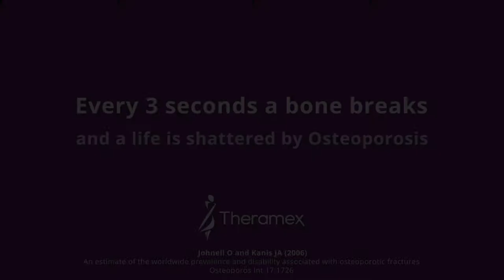Catch Me Before I Fall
Every 3 seconds a bone breaks, and a life is shattered by osteoporosis.